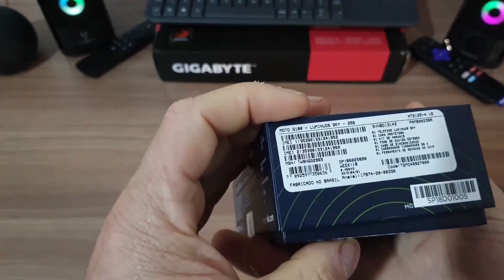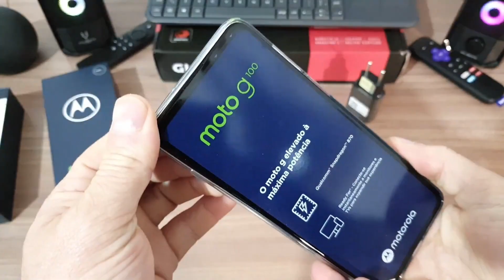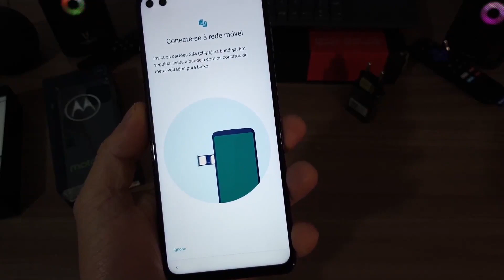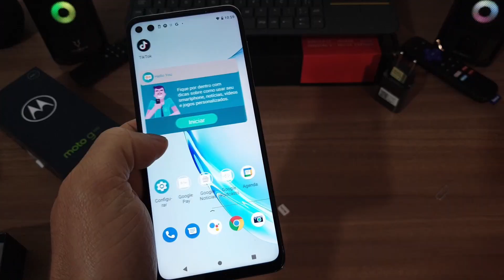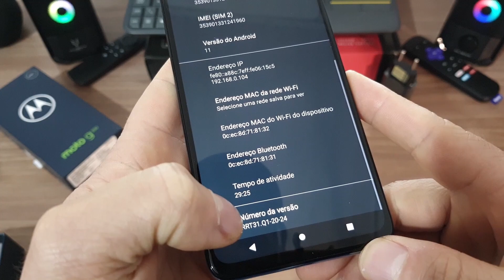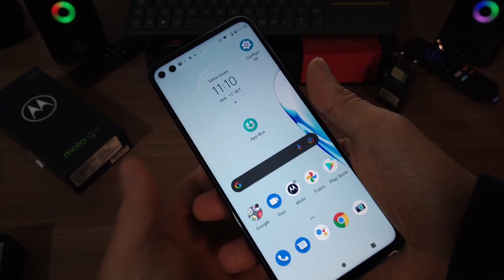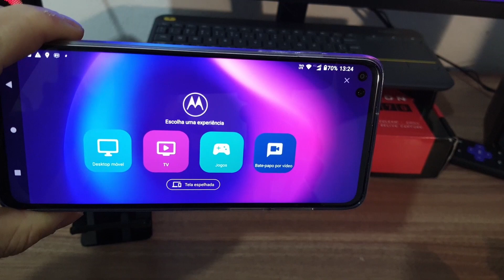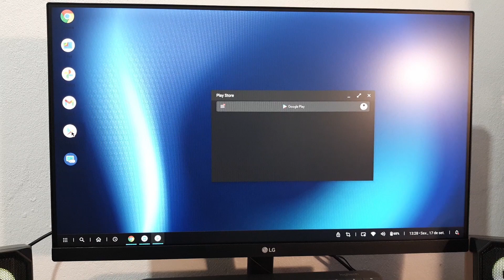MOTO G100 BAIXOU O PREÇO! AGORA VALE A PENA? Análise inicial [HANDSON] PT- BRASIL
celulares Motorola na Amazon

Teste 30 dias grátis Prime Vídeo
Link dos novos Fire tv Stick 2021
Link para comprar o novo controle FIRE STICK 2021

Aparelhos para deixar sua tv smart:
Chromecast com Google Tv 4k

Produtos para deixar sua casa inteligente
Smart plug WiFi
Interruptor Inteligente Wi-Fi
Smart Lâmpada Wi-Fi

Promoções em celulares

Análise aprelho da motorola moto g100. Unboxing/handson do aparelho super potente da Motorola.
Preço do produto está caindo e pode ser uma ótima opção para quem quer pegar um celular com configuração top de linha com snapdragon 870 e 12 GB de Ram com 256 Gigas de armazenamento?
confira no vídeo umaAnálise inicial ( handson). e veja se vale a pena moto g100 pra você.